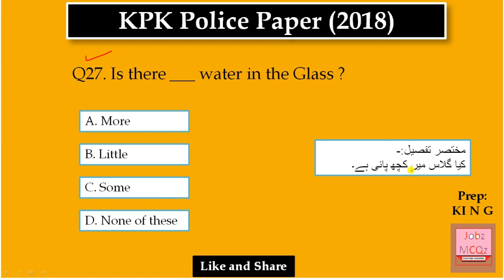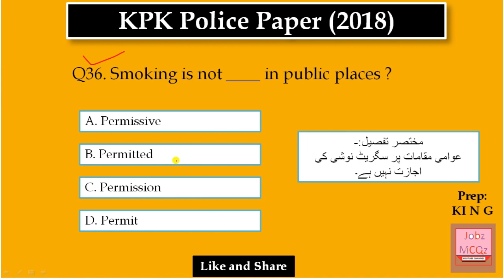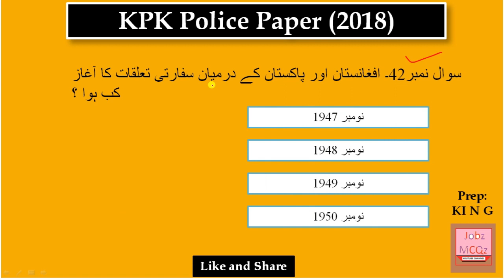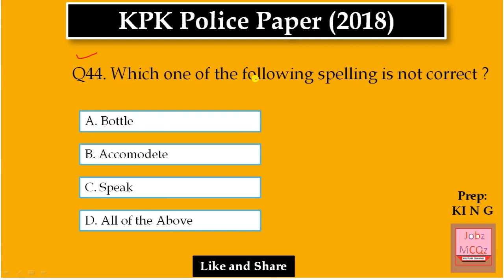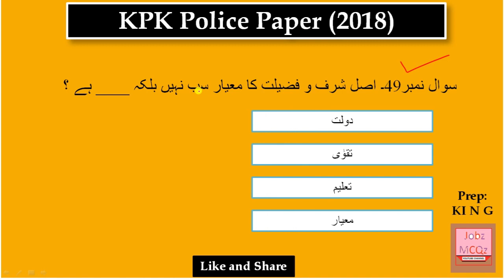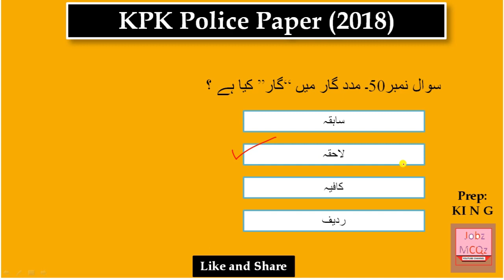KPK Police Constable Past Paper (2018) | Part 02 | ETEA | JobzMcqz